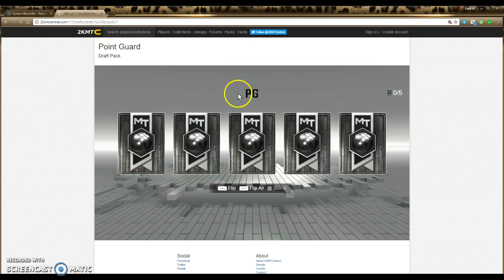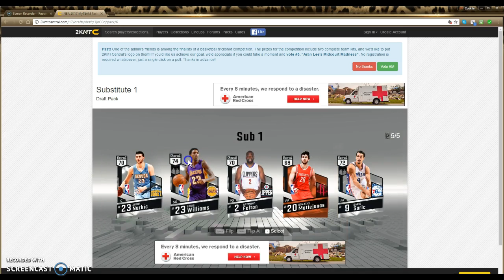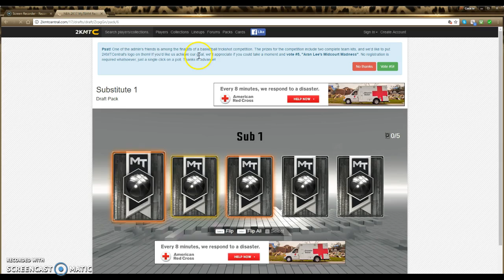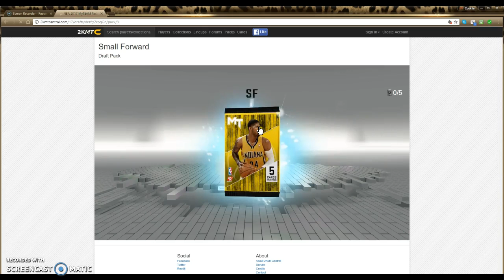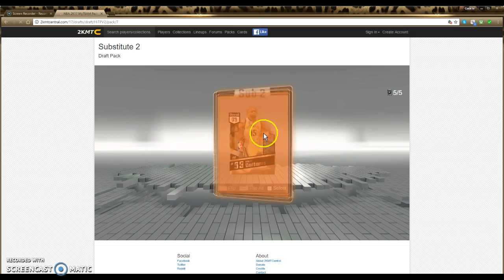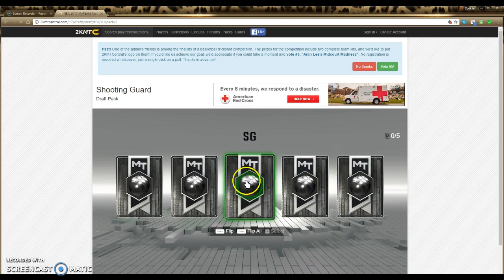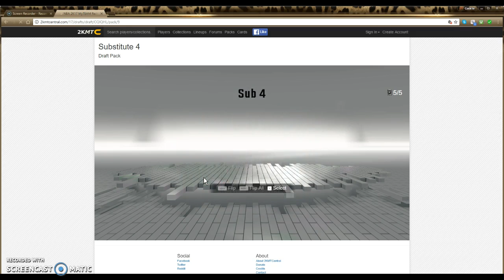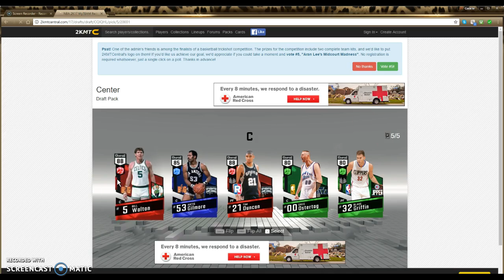2KMTC Part 2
Drafting teams from packs its pretty fun but my luck isnt very good so im not really getting anything to good except mr gervin i hope you enjoy the video